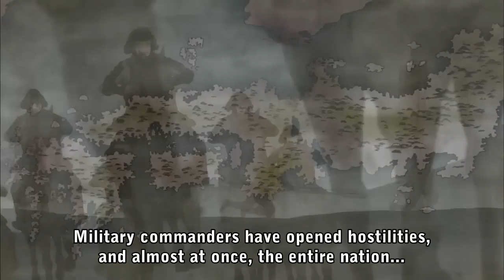Sengoku BASARA - 01.mp4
a japanese serie that tells it's own history.

it's not exactly the same as what happend, but it's fun.
there are some nice jokes in the serie and good fighting scenes.

there are also some games from this serie.
the latest that came out in Europe, was Sengoku Basara 3.

well, have fune watching it.